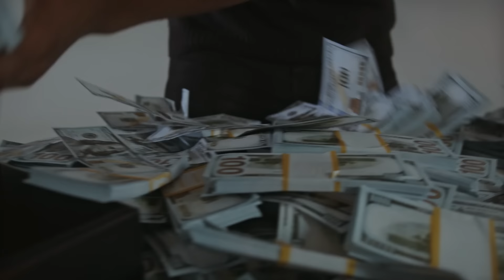5 минут назад/ чп, надругались / трагедия Газманова, новости комитета Михалкова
о Олеге Газманове и о антикоррупционном комитете Никиты Михалкова